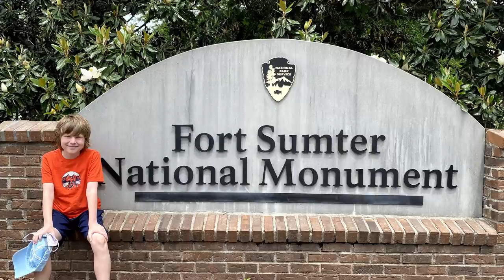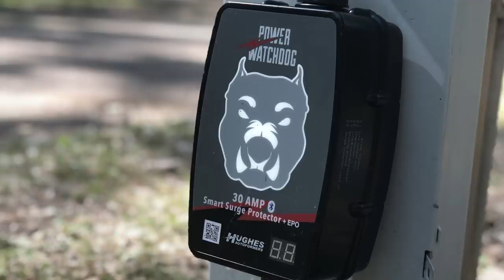Fort Sumter, Charleston and How Far do You Travel in a Day? | RV Miles Podcast Episode 198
Welcome to the video version of the RV Miles Podcast. What's a podcast? A podcast is a modern-day talk radio show, and on this show, we cover multiple topics over the course of 45  mins to an hour, including travel destinations, campground reviews, listener questions, industry interviews, and more. You can find the audio version of this show, perfect for listening to in the car as you run errands or travel to your next destination, on any podcast app, including Apple Podcast and Spotify. Thanks for listening or watching, and now, on with the show!

RV Miles Podcast 198:

This week we are wrapping up our time in Charleston, SC with a recap of Fort Sumter National Monument, and Buck Hall Recreation Area campground. Plus, it's a question we are often asked - how long do you travel in a day? We share how this aspect of full-time RVing has changed for us over the last five years, plus a new fresh tank/ black tank.

Chapters:
0:00 Intro
2:20 How far do you travel in a day?
11:24 Fort Sumter, Charleston, Buck Hall Recreation Area Campground
29:07 Fresh Tank/Black Tank

Find links to the deals mentioned. in this week's episode